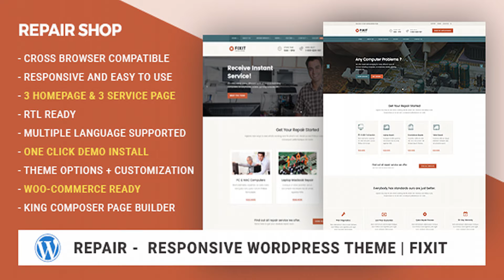Phone, Computer Repair Shop Responsive WordPress Theme - Fixit | Themeforest Website Templates and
Do you want to redesign your online repair store? Fixit is Phone, Computer Repair Shop WordPress Theme is a perfect responsive Bootstrap solution for a website dedicated to phone repair and device repair services. The Fixit – Computer Repair Shop WordPress Theme is a brief, affordable way to attract new consumer with an informative website. This theme is full of features and excellent design. Fixit is the most inviting and modern template to attract customers. If you planning to redesign your online repair store website, you will be glad to know that this Best Phone, Computer Repair Shop WordPress Theme build with help you to make a great impression on all browser and smart devices. Template includes helpful features that will help you a build new and redesign your business website. Theme Feature WordPress 4.9.x compatible Built with HTML5 and CSS3 Built on the latest Boostrap 3 100% Fully Responsive WordPress Theme Cross Browser compatibility 600+ Google Fonts included Custom Font Option RTL Support Retina Display Ready Theme options + Customizer Theme options import + export setting One Click Demo Importer – Easiest and fastest way to build your website, one click imports pages, posts, sliders, widgets, theme options and more! Translation Ready. WPML Optimized 3 Type of Header option WooCommerce Integration Includes FontAwesome Icon Fonts – FontAwesome Contact Form 7 Integration MailChimp Newsletter Integration Custom Widgets Custom Post Formats – Fixit – supports following custom blog post formats: Standard, Gallery, Link, Quote, Video, Audio etc.. Unlimited Color Options with Backend Color Picker Translation Ready – This theme is fully prepared for translation to any language using po & mo files SEO Optimized Child Theme Ready – Create child theme starting from included dummy child theme. Threaded Comments Advanced Blog Options Blog Post List Style Blog Post Masonry 2 Column Style Blog Post Masonry 3 Column Style First Blog Post Big Then List Style First Blog Post Big Then 2 Column Grid Style Two Column With Left Sidebar Blog Two Column With Right Sidebar Blog First Blog Post Big Then 3 Column Grid Style Custom Page Templates & Page Options included Customize each and every page easily Contact Page Sidebar Left or Right Full Width Page Working Contact Form Advanced Theme Options Panel Documentations included. HTML Version Available Here = V 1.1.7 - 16 Jun 18 = UPDATE : WooCommerce Template Files = V 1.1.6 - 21 May 18 = UPDATE: WooCommerce Newer version Template update with compatible theme. IMPROVE : Testimonials Version One Style. UPDATE : Newer version of Plugin WpOrganic Phone Repair Shop 1.0.9. = V 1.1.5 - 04 April 18 = UPDATE : WooCommerce Newer version Template updated with compatible theme. UPDATE : Phone Repair Shop Plugin Updated version 1.0.8 ( helpful ) = V 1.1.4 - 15 Oct 17 = FIX : Theme option Menu Color Customization issue fixed = V 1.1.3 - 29 Sep 17 = UPDATE : WooCommerce Template Single-review.php = V 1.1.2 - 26 Aug 17 = IMPROVED : Mobile Device Header Look fine with full width icon section. UPDATE : Wp-organic Phone repair plugin updated version 1.0.7 UPDATE : WooCommerce Version 3.1.2 compatible. Template Updated = V 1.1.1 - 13 Aug 17 = FIX: WooCommerce Billing country is not required ADDED : WooCommerce product post page header banner show / Hide option MetaBox added UPDATE : Phone Computer repair shop plugin version 1.0.6 please updated newer version Helpful IMPROVED : WooCommerce newer version compatible template updated. = V 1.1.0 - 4 May 17 = FIX: page header banner toggle switch issue solved. = V 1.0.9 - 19 April 17 = UPDATE: WooCommerce Newer version 3.0.3 template updated FIX: Header V.3 page scroll background not display issue solved. = V 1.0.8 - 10 April 17 = UPDATE: Theme is working with default PHP version FIX: Navigation Menu Text current and hover color issue solved = V 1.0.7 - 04 April 17 = UPDATE: PHP version 7.0 required = V 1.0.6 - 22 March 17 = FIX : SSL issue = V 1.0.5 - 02 March 17 = ADDED : KingComposer Page Builder ADDED : Select Page Header Style Meta in Page ADDED : Primary and Secondary Button background color and text color customization REMOVED : Theme Option Select Header Variation Option REMOVED : Services, Testimonials, Gallery, FAQ's, Team, Location Custom Post Type REMOVED : Service, Testimonials, Gallery, FAQ's, Team, Location, Contact Us Page Template = V 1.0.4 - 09 January 17 = FIX : syntax error fixit_helpers.php on line 420 solved. = V 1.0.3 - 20 December 16 = FIX : Theme Option Logo Upload issue Solved. FIX : Button